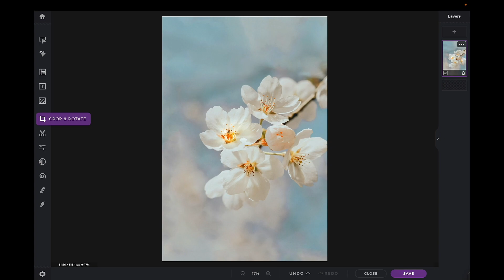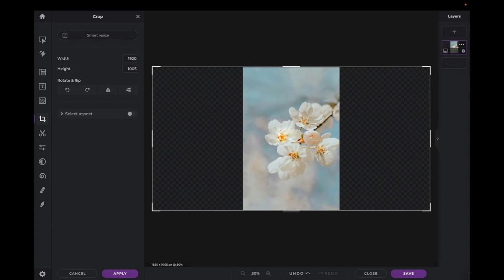快速简易系列: 智能调整大小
在今天的教程中，学习如何使用 Pixlr X 中的智能调整工具，优化你的图片以适应不同的平台 💫

✨AI驱动的在线照片编辑器
✨快速且简单的照片编辑器
✨免费使用
✨无需安装
✨适用于所有浏览器和设备